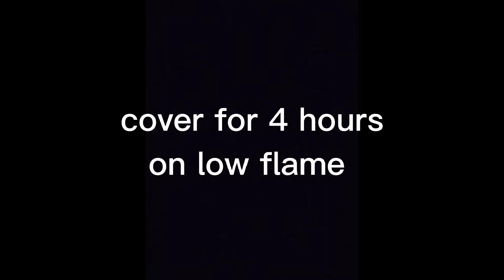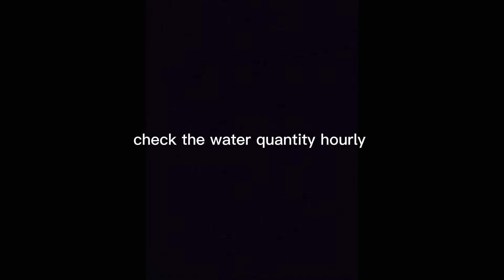Saag bnany ka tariqa by Rabia Ansari | sarson ka saag bnany ka tariqa | سرسوں کا ساگ بنانے کا طریقہ